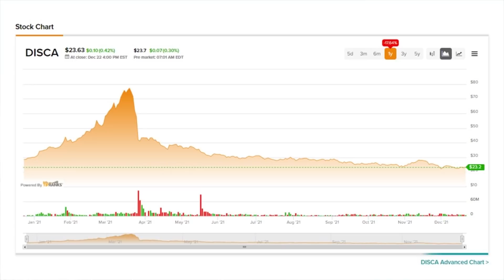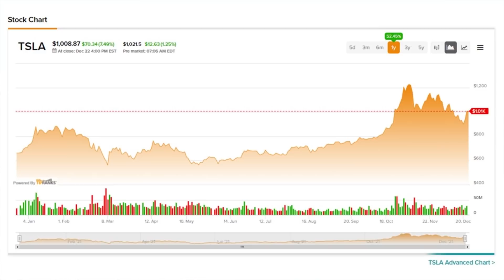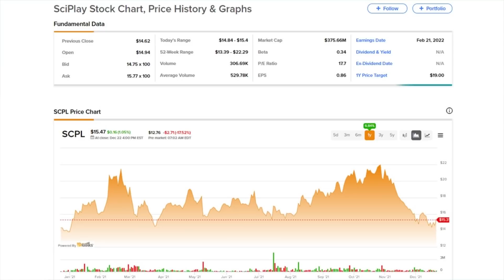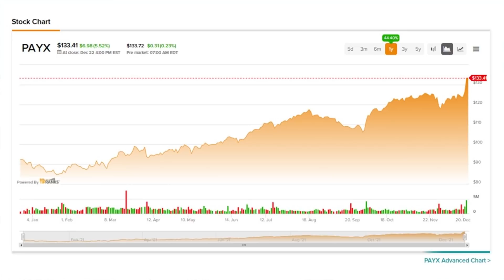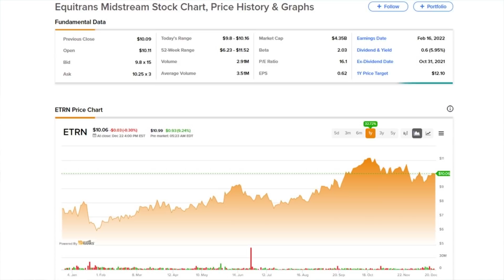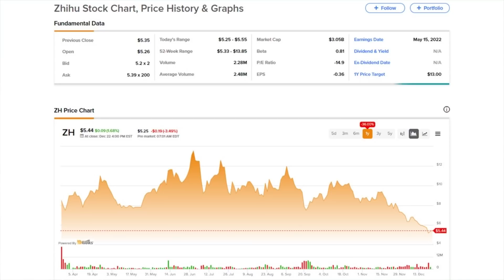TipRanks Thursday PreMarket Update! All You Need To Know Before The Market Opens!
TipRanks Pre Market News! Today's Daily Stock Market Preview -  Thursday December 23rd

Chapters:
00:00 Intro
00:49 Stock Market News
01:05 DISCO
01:43 MGI
02:14 TSLA
02:55 SGMS/SCPL
03:37 Earnings
03:51 PAYX
04:24 CTAS
05:12 Gainers
05:47 Losers